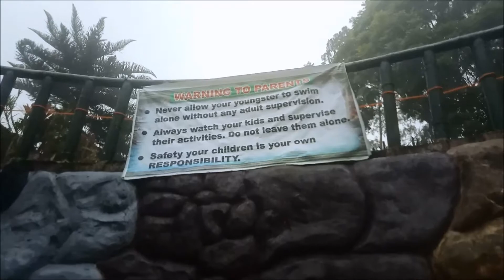AGKO Mahomanoy Mountain Resort - Kidapawan City, North Cotabato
Located in sitio Agko, Ilomavis, kidapawan City. It is only a few ways away from the entrance of the mystical Lake Agco, a hot and boiling sulfur lake which is one of the top tourist attractions in the province of North Cotabato.

Vlog#12